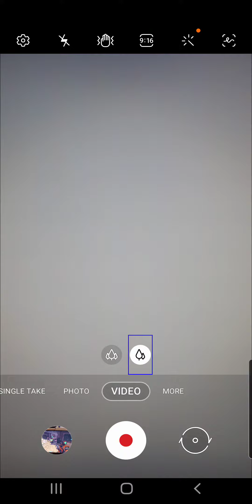the rabbit hole goes deep.